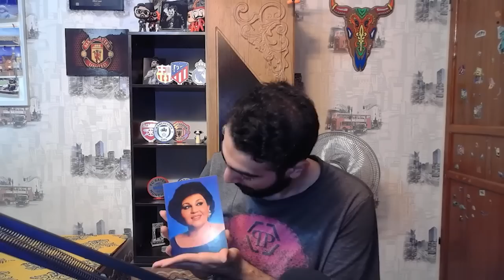آخرین ویدیو چالشی چنل😂🤦‍♂️/پارت دوم چالش حدس شماره پیرهن و ملیت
سلام بچه ها به چنل من خوش اومدید

اخه مگه میییشه😂🤦‍♂️🤦‍♂️

🤍اگه از ویدیو های من خوشتون اومد حتما ساب کنید🤍